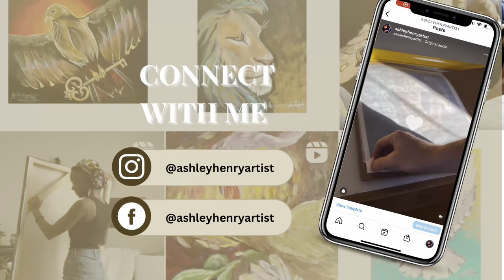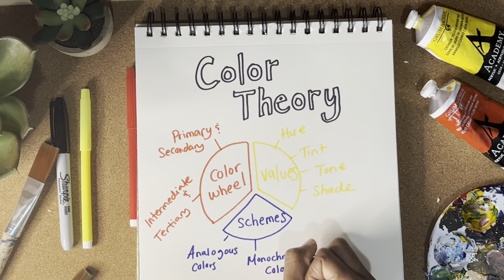Color Theory Series || What is Color Theory for Beginners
There comes a point in every artist's journey where they have to work with color, but with so much information out there (especially as a beginner), knowing HOW it all works can get confusing fast! But it doesn't have to be that way!

In THIS video, I will explain what Color Theory is and help you to feel confident about your understanding of this foundational element of art!

► COLOR THEORY SERIES
1. What is color theory
2. Primary and Secondary colors
3. Intermediate and Tertiary Colors
4. The Makeup of Color
5. What Are Values: Hue, Tint, Tone & Shade
6. 7 Color Schemes (Part 1)
7. 7 Color Schemes (Part 2)
8. Warm Colors vs Cool Colors
9. Neutral Colors
10. Color Quiz

Hi! My name is Ashley Henry! If you're an aspiring artist looking to grow with a community of creatives, this is the place for you! I will help you to understand art concepts while sharing insights into my own journey as an artist. And I basically answer any questions an artist may have in the quest to grow creatively!